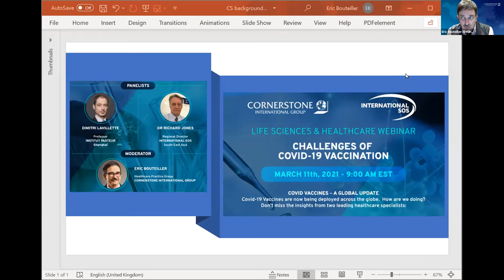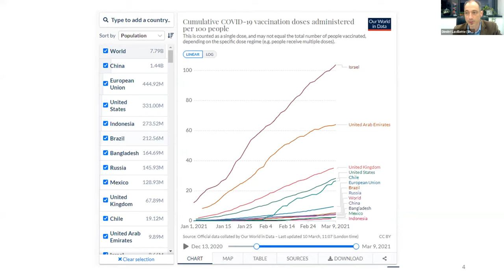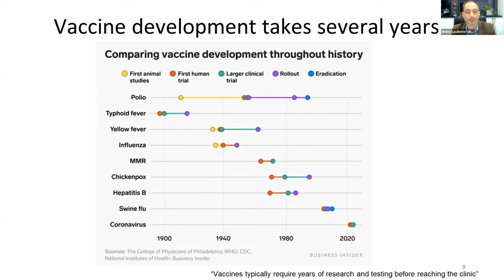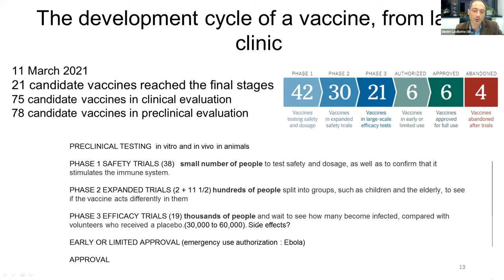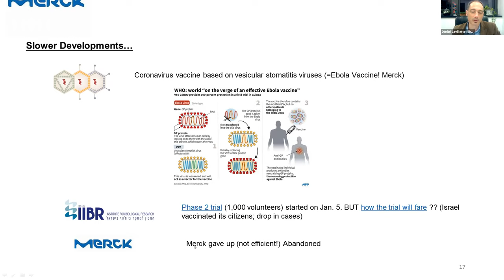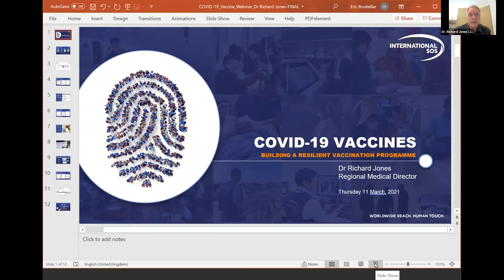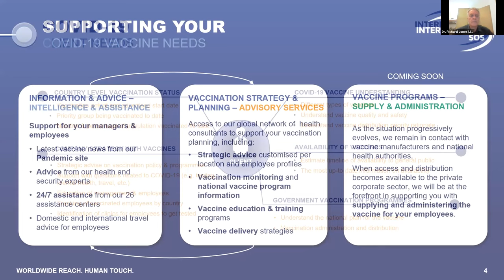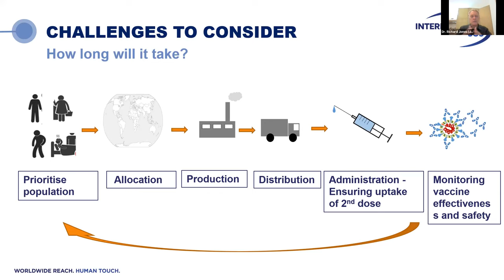WEBINAR: Challenges of COVID-19 Vaccination | Cornerstone International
Vaccines as a rule take a decade or more to develop. A vaccine to protect against chickenpox took 28 years to develop. The first two vaccines against Covid-19, from  Pfizer-BioNTech and Moderna, have been developed in less than year.

That can safely be called a game changer.

This extraordinary accomplishment of medical science was the subject of a webinar on March 11, 2021 - organized by the Life Sciences and Healthcare specialists at Cornerstone International Group.

Two international specialists assessed where we are on one of healthcare’s most amazing journeys.

Professor Dimitri Lavillette of the Institut Pasteur in Shanghai reviewed the different solutions available worldwide with a focus on variants and reported side effects.

Dr. Richard Jones, South-East Asia Regional Director of  International SOS,  looked at the operational and communications challenges accompanying the global commercial availability of the vaccine.

Moderator was Eric Bouteiller of Cornerstone’s Life Sciences and Healthcare group.